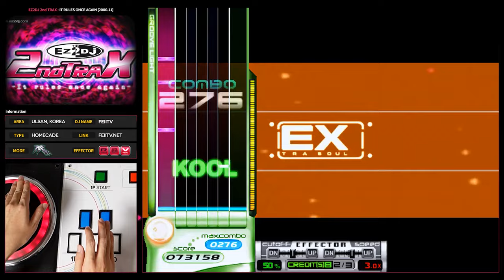[EZ2DJ 2nd : IROA] 5Street (4) Funky 5 [HD]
[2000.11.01] "EZ2DJ 2nd TRAX : It rules once again"
[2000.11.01] "이지투디제이 세컨드 트랙스 : 잇 룰즈 원스 어게인"